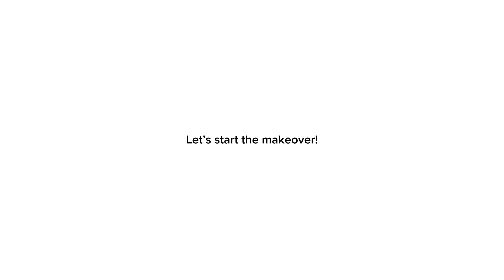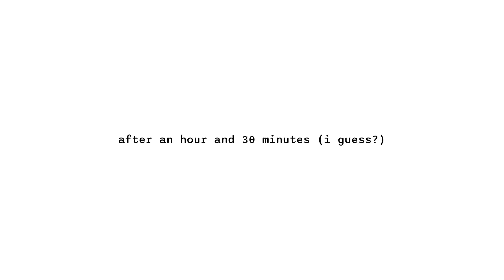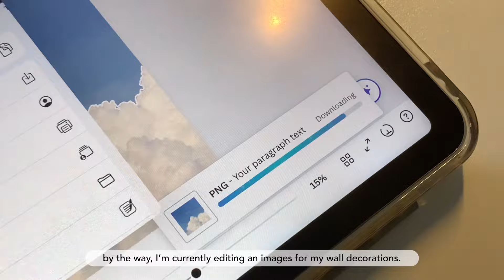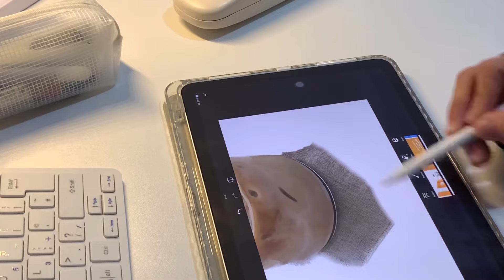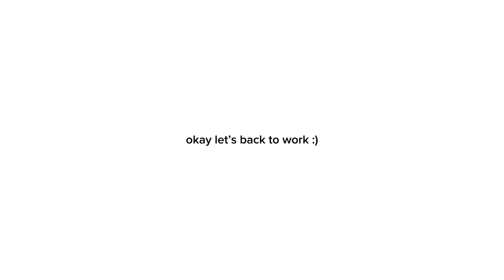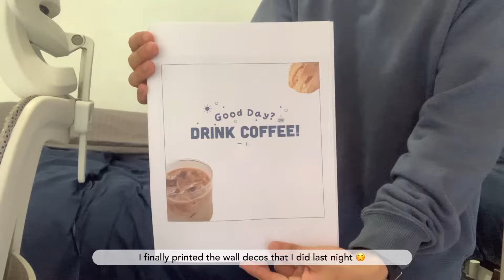vlog | small room makeover 2023 ☁️ white and cozy setup — pinterest inspired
— Enjoy watching at 1080p!

Hello, this is Jay!
In this video, I will show you how I revamped my room into more cozy and aesthetic setup. Hope you guys like this one!

btw, I’m so sorry for the long wait and being inactive here again, I’ve been struggling with YouTube lately. Thinking of what content should I uploaded next is harder than I thought. Please bear with me for now. 🥹

About me:
- I am a second year college student in the Philippines and currently taking a Bachelor of Science in Tourism Management course.